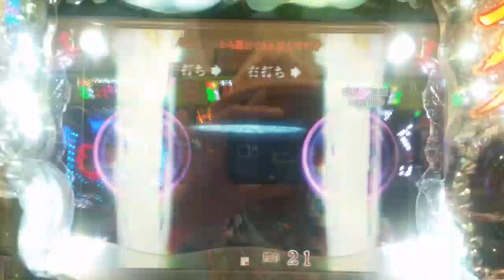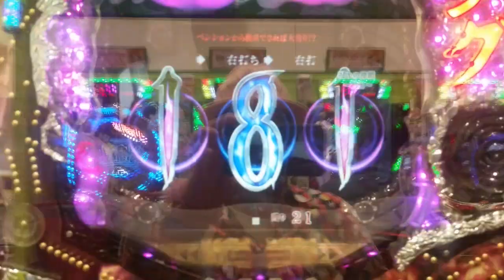【CR リング 呪いの７日間】【お願い】 ９９VERSION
説明 CR リング 呪いの７日間